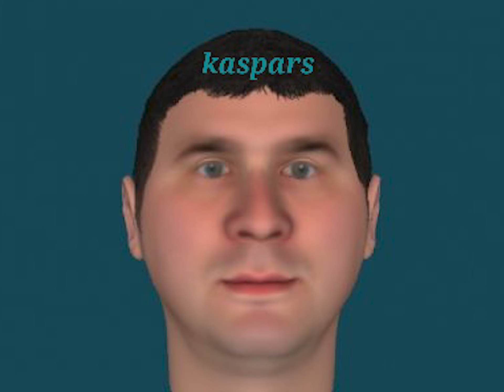LIECINIEKI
arestējam pederastu kasparu